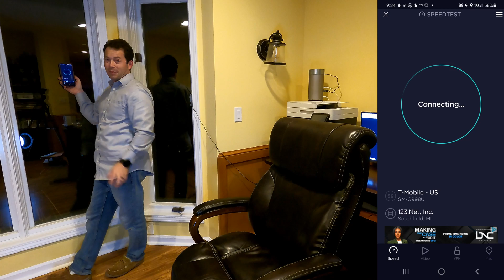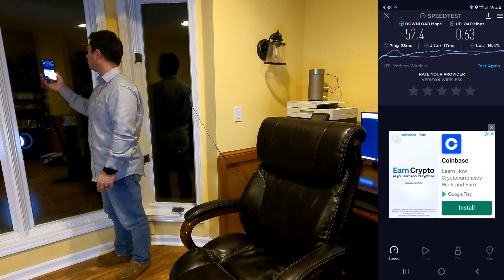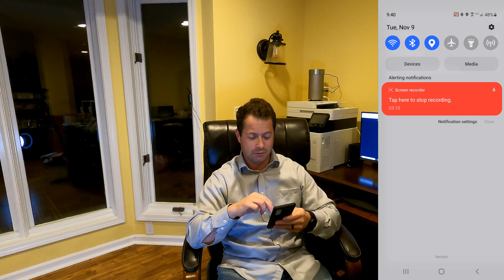✅ 5G Phone vs Gateway Speed Test! T-Mobile 5G Home Internet Comparison and Review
How does 5G cell phone speed compare to T-Mobile Home Internet speed?  How does the unlimited data and deprioritization on the T-Mobile 5G Home Internet plan affect speed? These are some questions I answer and show speed test results for T-Mobile cell phone, Home Internet and Verizon cell phone at my house.  Your experience will vary!

The Nater Tater Channel covers any topics related to my 47 acre property.  Building things, driving things, smarthome, wifi, outdoor activities etc. Follow me to see my many projects!